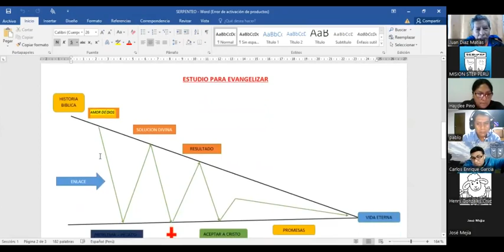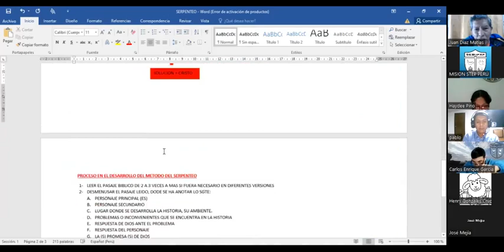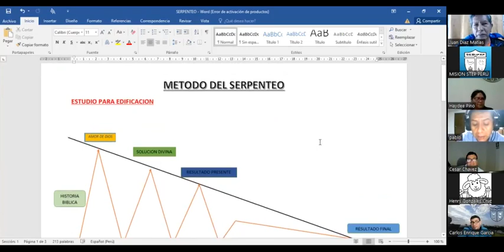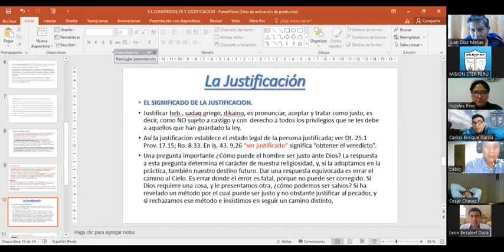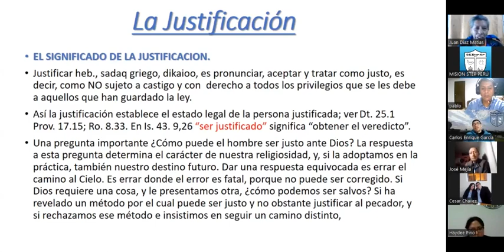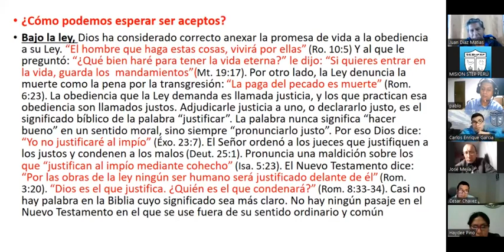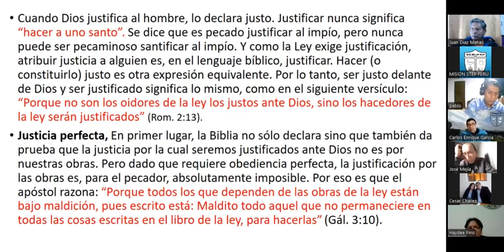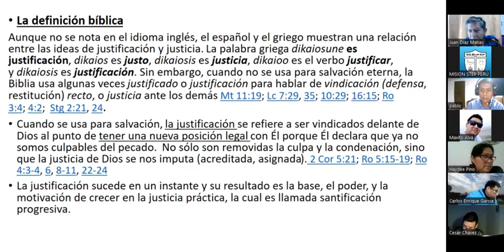Doctrina De La Salvación 6 -2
2ra parte. 6ta clase de Doctrina de la Salvación por el Prof. Alejandro Díaz, 19 de setiembre, 2022. SEMINARIO BÍBLICO ipXp.